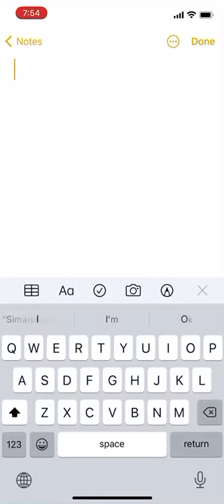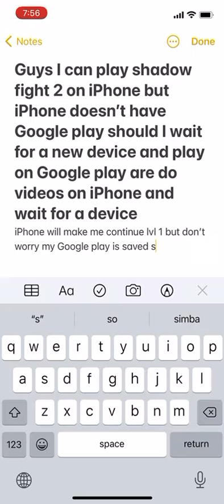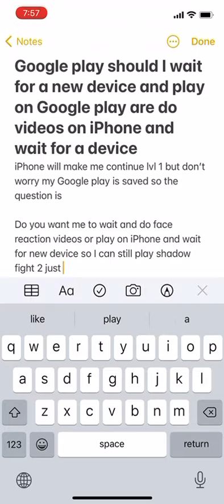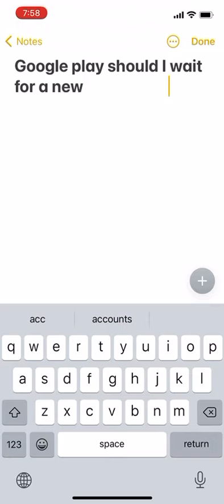Which one you decide